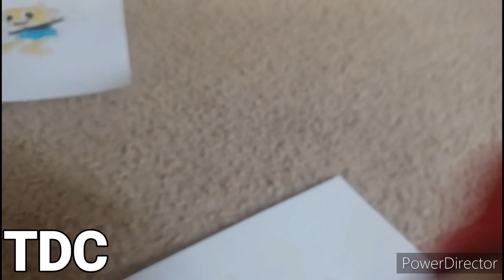Season 5: Episode 3: Ms. Chalice!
Mario draws Ms. Chalice on a piece of paper. Cuphead then spills his soda on the drawing, causing the picture to come to life. Cuphead & Chalice then fall in love with each other.